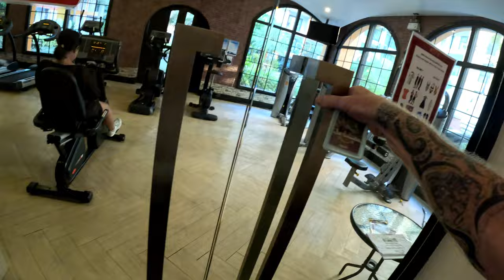Kanchanaburi to Pattaya. Bus Trip Thailand.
The Bus Journey from Kanchanaburi To Pattaya with yet another Hangover, I quit drinking today.